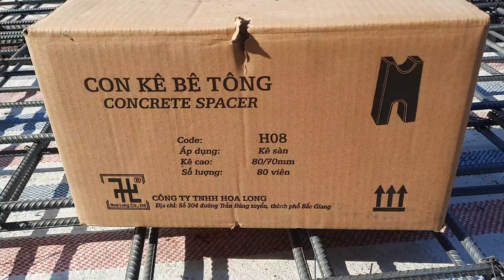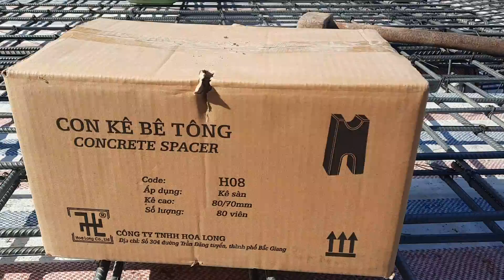Kết cấu sắt sàn mái tầng 1 nhà khẩu độ 6x26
Nhà số 80 xương giang Bắc Giang.
Thiết kế 5 tầng với kết cấu sắt sàn truyền thống 2 lớp d10 a150.

Âm nhạc: Feeling Fine
Nhạc sĩ: Uncleboris